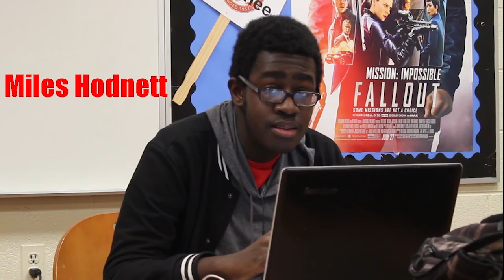SHS November 28 announcements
This is the announcements and news for November 28, 2018. This video also includes part four of Dawn Belton’s interview with Wakka Flakka Flame from earlier in the school year.